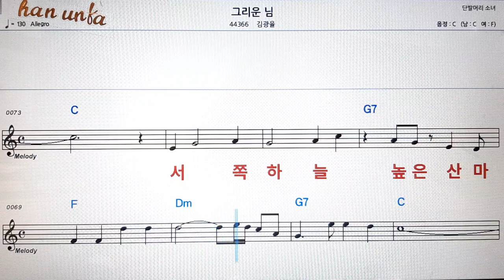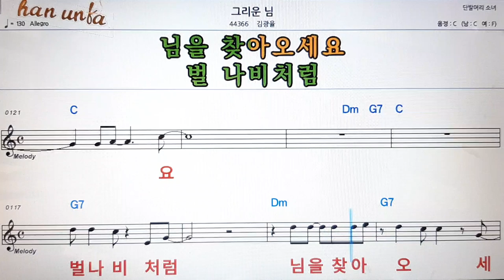그리운 님/김광율👍노래 반주, 코드 악보,가라오케💋Karaoke*Sheet Music*Chord*MR